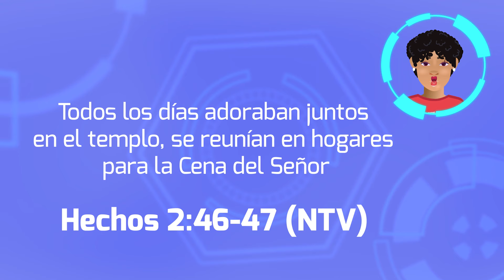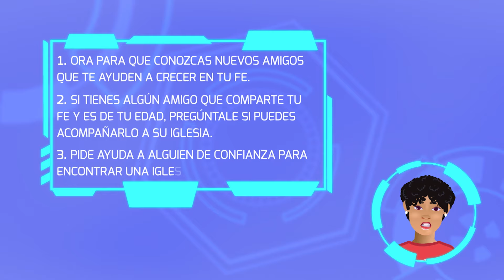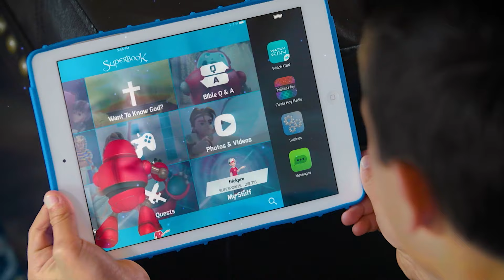Superlibro| Primeros Pasos| La Iglesia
Serie Digital Oficial| Primeros Pasos
¿Qué es la iglesia y por qué la necesitamos? Aquí te lo contamos